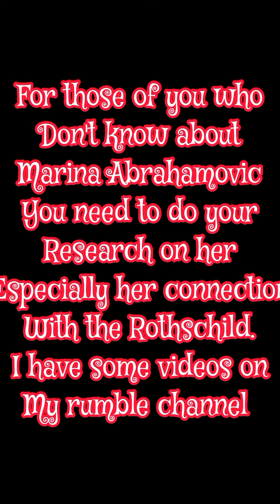Are they about to kiss?